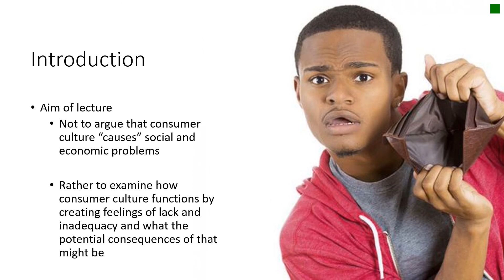KCB203 emotional and bevahourial problems introduction